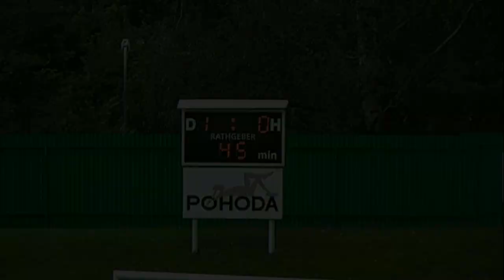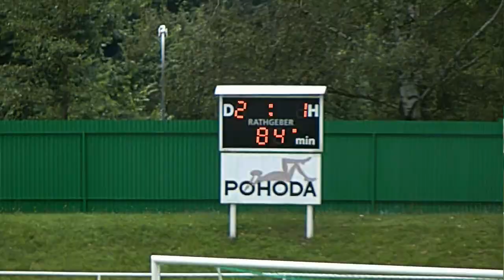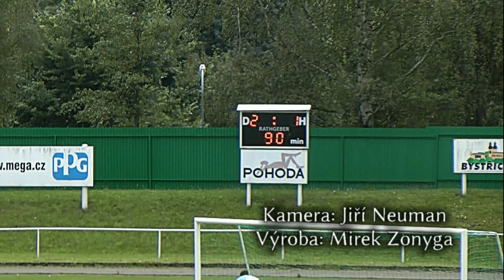BynP : Rosice 23.8.2014 divize D 3. kolo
SK Bystřice nad Pernštejnem - Slovan Rosice
fotbal divize D 3. kolo 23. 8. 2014
Kamera Jirka Neuman, Výroba Mirek Zonyga